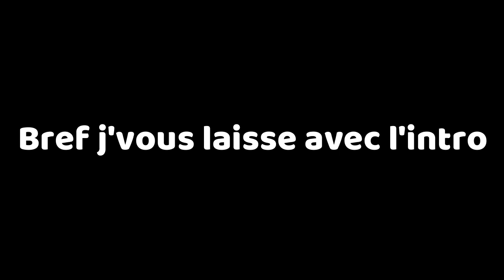JE DROP UN FULL SPACE RENFO EN 1V1 !!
-Code créateur: Flousy-Kabos03

-Meilleur donateur: Arkay19

-Pseudo Fortnite:
Flousy kabos03

-Chaîne principal
Kabos03

-Chaîne de la team:
FlousyYT

-Support live:
OBS Studio

-Musique intro:
Ark

-Mon discord personnelle: Kabos03#4490